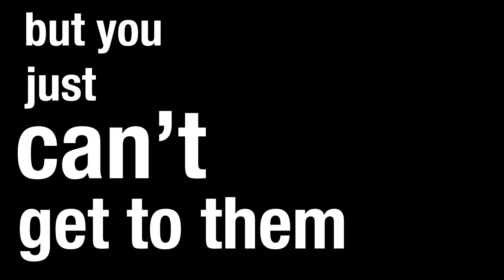5 Skills for Validating Other's Emotions to Access Their Best Self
How do you manage someone's emotions to access their best self? It can be hard, especially when they seem to be acting in an irrational way. In this video, we review the five key micro-skills suggested by the communication skills literature to effectively validate and defuse strong emotion. Plus, the key skill that is essential to making all the others work...

Got feedback for me? Great! I'm always trying to make my videos better and more relevant. If you'd prefer to give your feedback anonymously, you can use this link:

0:00 - Why You Need to Access THEIR BEST SELF
1:57 - Naming the Emotion
2:01 - Normalising for the Population
2:08 - Understanding the Driver
2:15 - Respect, Praise and Appreciation
2:28 - Supportive Statements
2:36 - Explore
2:41 - Bonus: The Key to Effective Empathy

I really hope you enjoy the video. Maybe share it with YOUR BOSS!

Sunday Synapse Newsletter:
If you're interested in joining a great conversation on effective communication skills, emotionally intelligent leadership and what it is to lead a good life, you can sign up to my weekly newsletter, the "Sunday Synapse" here: